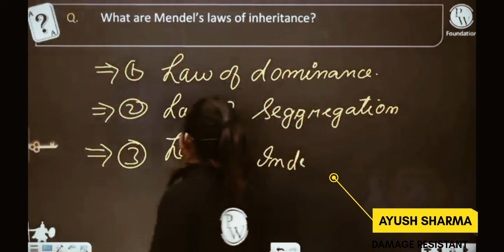what a best explanation of Mendal's law by mam|| Physics Wallaha